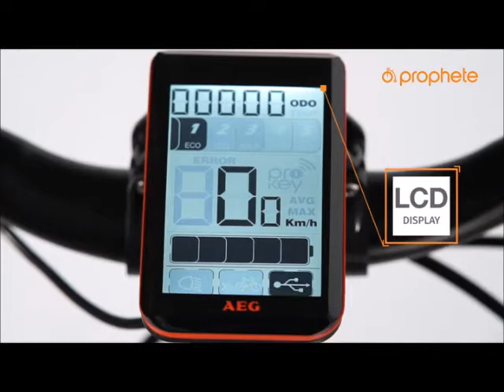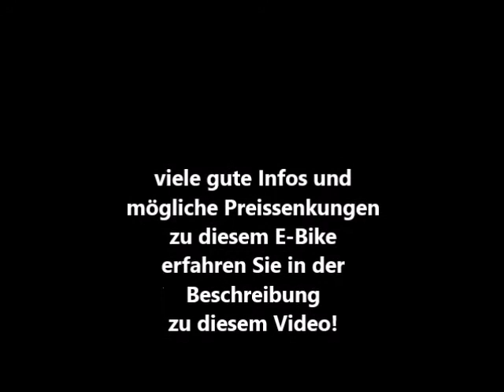Prophete E-Bike,26", Geniesser e8.7, AEG EcoDrive C Mittelmotor,36V,250W,max.50 Nm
viele GUTE Infos und mögl. Preissenkungen auf amazon

Prophete E-Bike,26", Geniesser e8.7, AEG EcoDrive C Mittelmotor,36V,250W,max.50 Nm,7-Gang Nabenschaltung , SAMSUNG SideClick Lithium-Ionen,36V, 10,4Ah (374Wh),Rücktrittbremse, Alu-Urban-Premium-Rahmen

Entspanntes Fahren wird bei unserem PROPHETE GENIESSER e8.7 großgeschrieben. Vor allem der AEG-Mittelmotor sorgt dafür, dass Sie bequem mit dem 26"-E-Bike durch die City radeln. Das Kraftpaket läuft nahezu geräuschlos, ist leicht und passt sich optimal dem Alu-Urban-Premium-Rahmen an. Dank Anfahrhilfe können Sie mühelos starten, auch bei ansteigenden Straßen. Über den Drehgriff der Shimano Nexus 7-Gang-Nabenschaltung schalten Sie komfortabel und präzise. Der Downtube-Akku mit 374 Wh ist am hinteren Sitzrohr angebracht – damit ist Ihnen Beinfreiheit beim Auf- und Absteigen sicher. Dank SideClick-Konzept lässt sich der Energiespeicher zum Aufladen außerhalb des Bikes leicht entnehmen. Den Akkustand sowie weitere Systeminformationen haben Sie auf dem LCD-Multifunktionsdisplay stets im Blick.

Auch auf die Sicherheit haben wir beim GENIESSER e8.7 großen Wert gelegt: Mittels proKey-Chip können nur Sie als Inhaber die elektronische Wegfahrsperre entriegeln und das E-Bike einschalten. Die Light-ON-Funktion sorgt auch im Schritttempo oder im Stand für beste Beleuchtung durch den 70 LUX-LED-Scheinwerfer, da der E-Bike-Akku ihm Energie liefert. Mit den hydraulischen Magura-Felgenbremsen halten Sie souverän und kontrolliert an. Die Pannenstoppbereifung von Continental ist robust gegen scharfe oder spitze Gegenstände wie Glassplitter oder Steine.
Den Genussfaktor steigern individuell einstellbare Komponenten wie der winkelverstellbare Vorbau und die Federgabel von Suntour. Besonders bequem fahren Sie dank Federsattelstütze. Unser GENIESSER e8.7 hat alles, was Sie für eine lässige Tour brauchen!